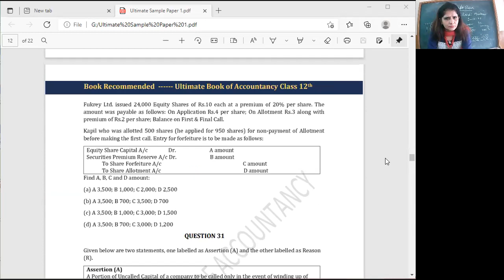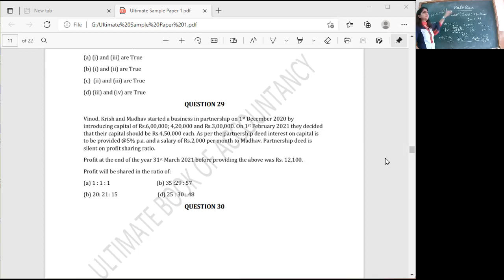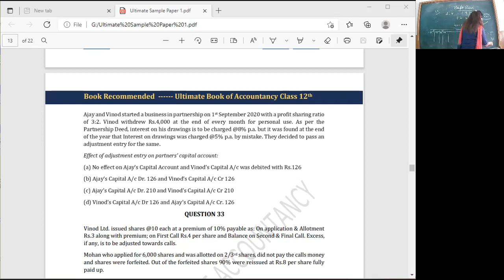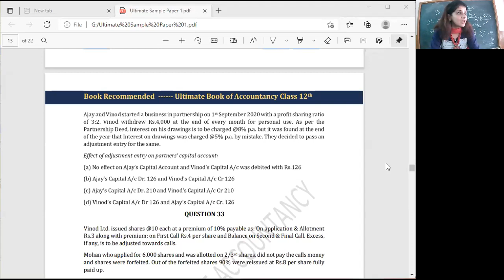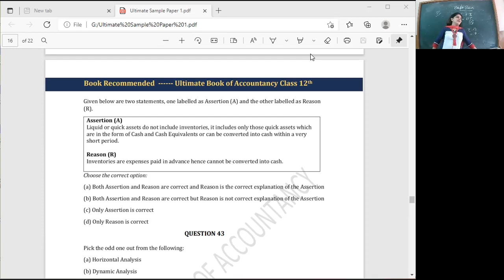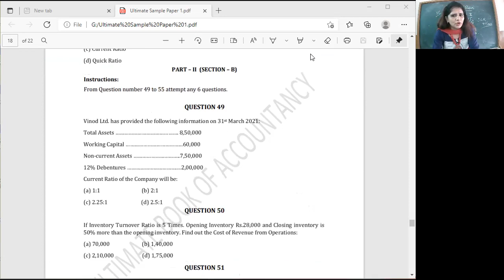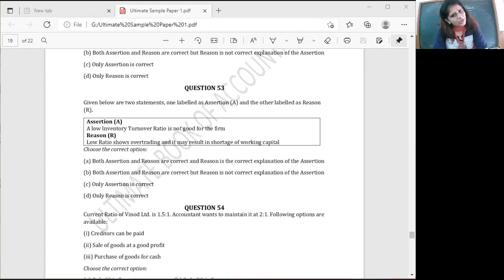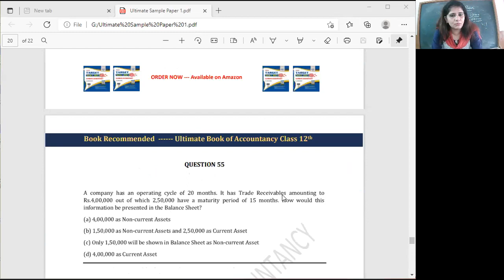9-9-21 ACCOUNTANCY XII B, C (PART -2)